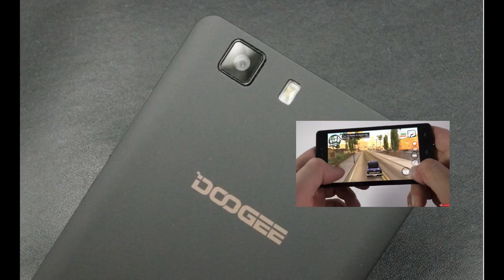Doogee X5 Pro gadget x